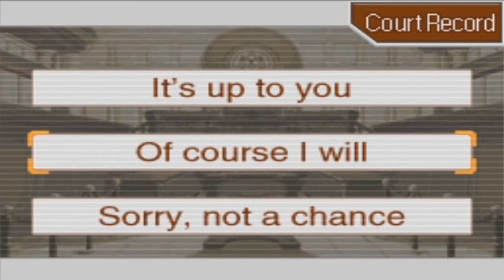Let's Play Phoenix Wright - Ace of SPADE's Attorney (Part 7) - More investigating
Let's continue snooping around and get the cellphone from Gumshoe. There's something fishy going on.